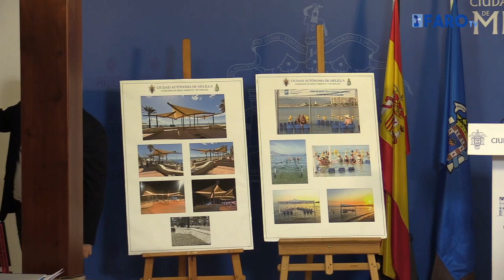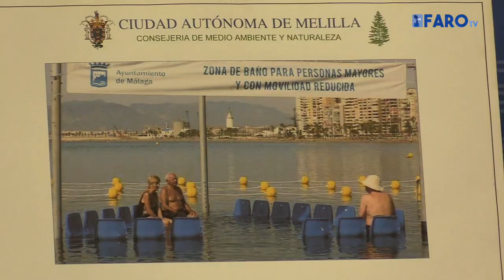La Ciudad regularizará la celebración de moragas, instalando zonas especiales para barbacoas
La Ciudad Autónoma regularizará la celebración de moragas en las playas de Melilla, instalando zonas especiales para hacer barbacoas. Así lo ha anunciado este lunes en rueda de prensa el consejero de Medio Ambiente y Naturaleza, José Ronda.